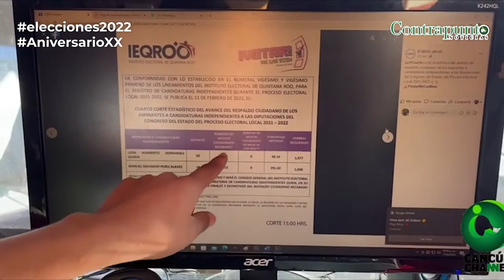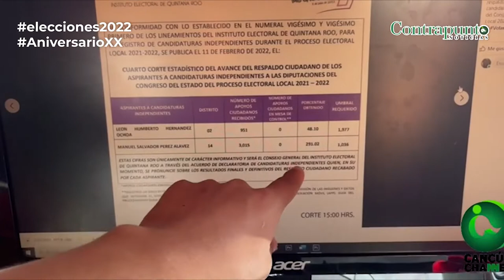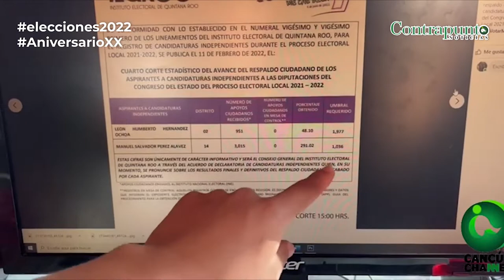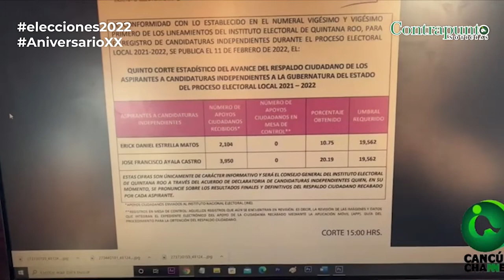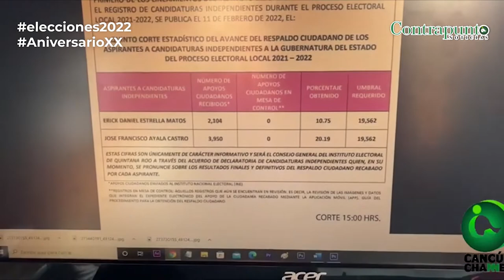“BATEAN” CIUDADANOS A PACO AYALA, ERICK ESTRELLA Y A LEÓN HERNÁNDEZ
*El Instituto Electoral de Quintana Roo (Ieqroo) revela las cifras de firmas que lograron los ciudadanos con “sueños” a lograr una candidatura independiente. Solo Manuel Salvador Pérez obtiene el suficiente respaldo ciudadano para participar en el proceso electoral, como candidato a legislador por el Distrito 2.